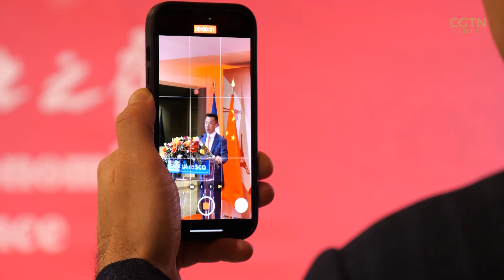France and China have dinner in Paris to celebrate Lunar New Year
France and China are two of the world's gastronomic giants, and leading figures from the two countries came together in Paris to celebrate Lunar New Year at a special dinner.